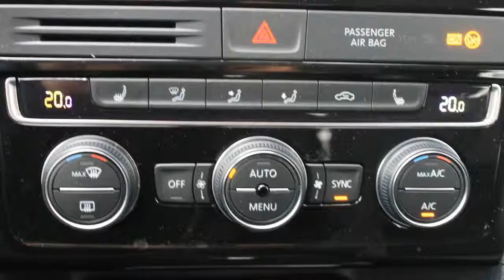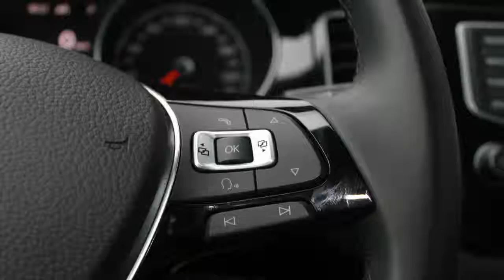Volkswagen Golf Sportsvan 1.4 TSI Automaat Highline | Xenon | Navigatie